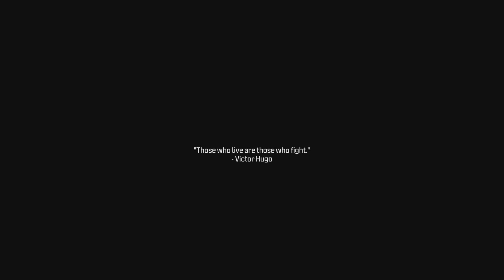Call of duty Modern warfare -Part5